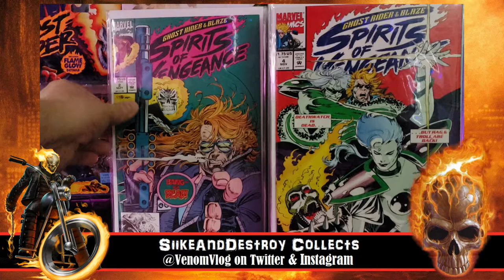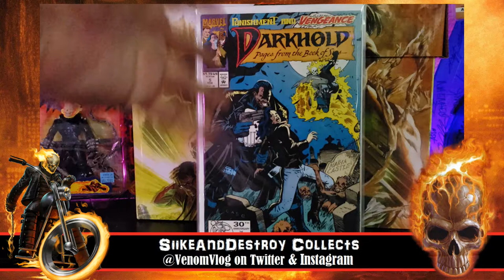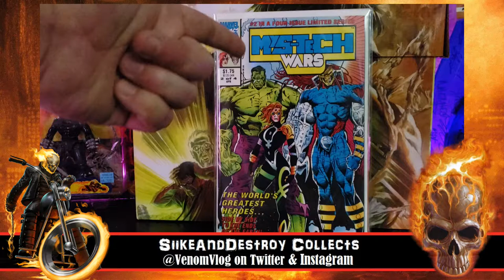Ghost Rider 1992-1993